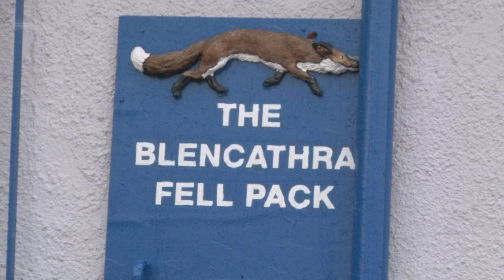The Blencathra Foxhounds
We join the Blencathra for a snowy day at Caldbeck, the home of the famous huntsman John Peel, known from the song "D'ye ken John Peel". We look at the state of modern fellhunting, the legend of John Peel and why repeal of the foxhunting ban is more important than ever. This item first appeared in Fieldsports Britain, episode 108.

Why shoot/hunt foxes?
The British red fox is widespread across the whole of mainland Britain and Ireland. The best estimate of the current British fox population is 240,000 adults in spring, to which a production of 425,000 cubs is added annually. The fox has no natural predator and for the population to remain stable, 425,000 foxes must therefore die each year.
Fox numbers need to be managed and controlled to prevent the predation of lambs, piglets reared outdoors, free range and domestic poultry. Foxes can also have a significant impact on vulnerable species of ground nesting birds such as black grouse, partridge, lapwing and curlew (Bealey, Green, Robson, Taylor & Winspear, 1999).
In order to protect such species while they are breeding, conservators and gamekeepers aim to control fox numbers, particularly from late winter to early summer. Foxes are also controlled around pheasant and partridge rearing and release pens in late summer and autumn. Overall, the direct cost to UK agriculture from fox predation has been estimated at £12 million annually (UK Government figures)